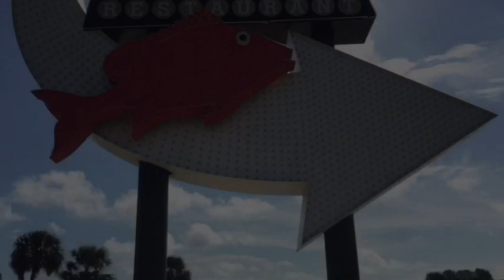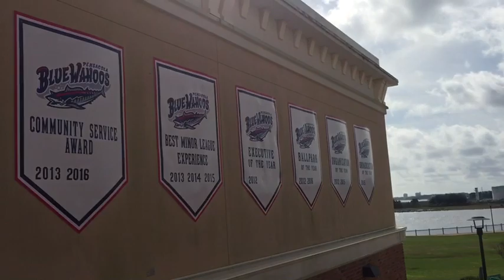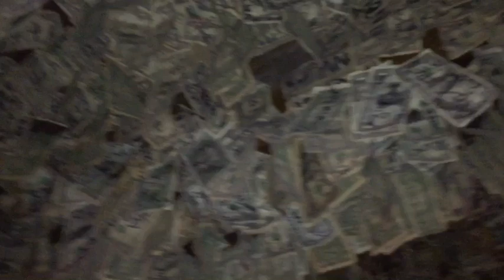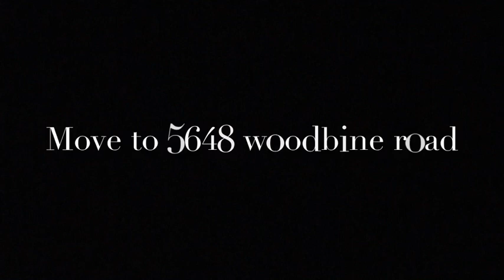Pensacola hot spots!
These hot spots vary from Pensacola, Pensacola beach, and pace!
Add me on snap muchaelwetzel10
Follow isiah on insta @kingofkicks